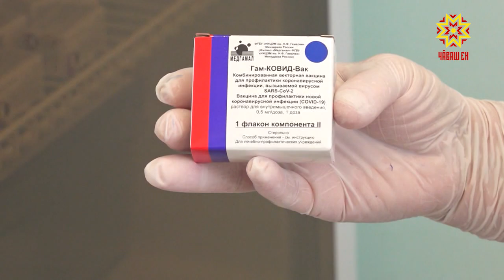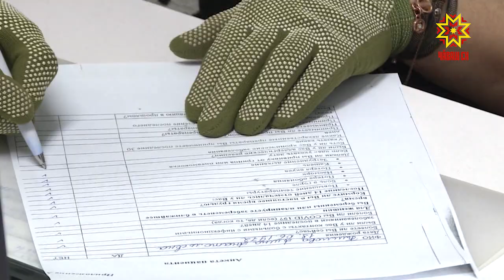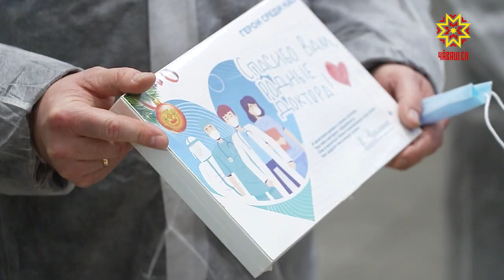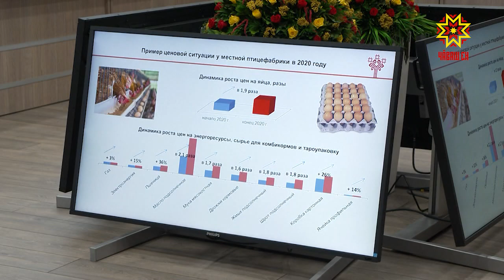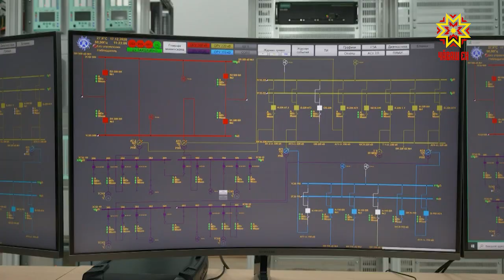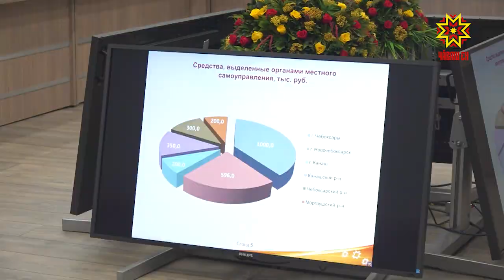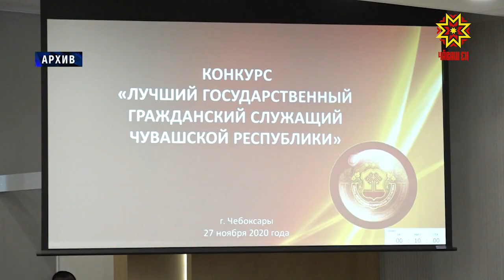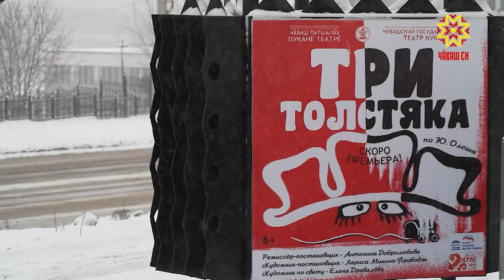Республика 18.12.2020 на русском языке. Вечерний выпуск